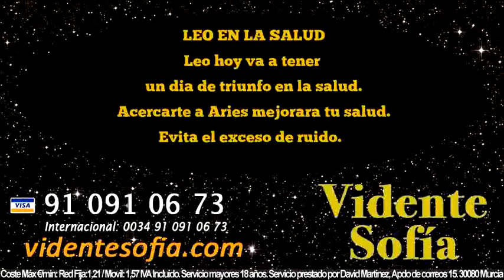Predicciones Leo 15 de Febrero 2016